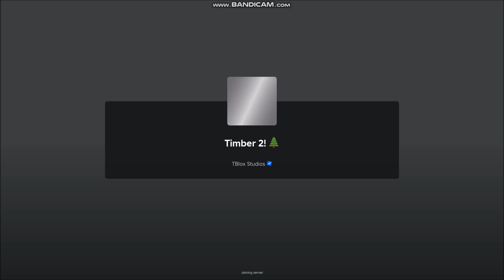*ALL CODES* Timber 2! ROBLOX | JULY 30, 2024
Timber 2!